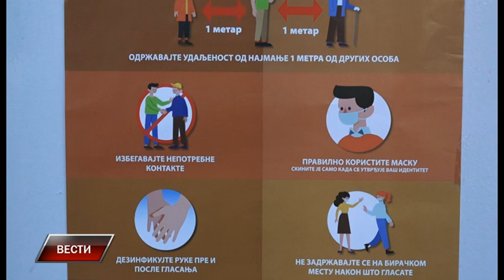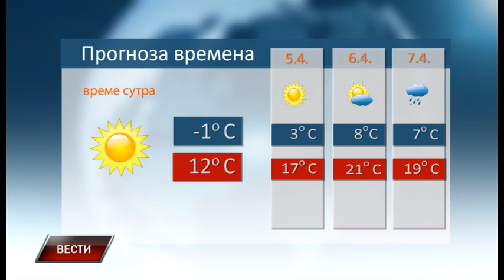Vesti u 15h 3.4.2022.